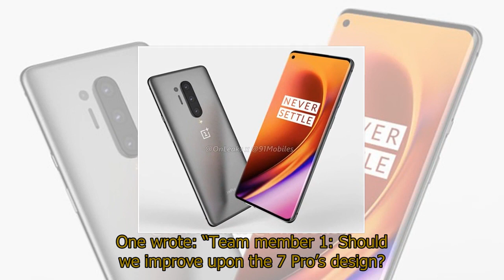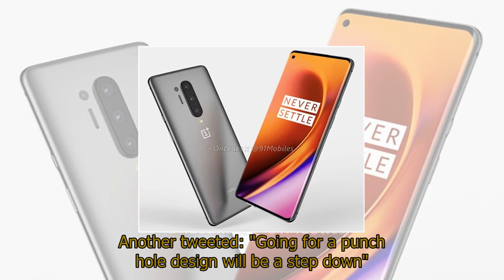OnePlus 8 will be a 'step down' from the 7T Pro - something Android fans didn't see coming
OnePlus 8 will be a 'step down' from the 7T Pro - something Android fans didn't see comingONEPLUS 8 isn’t expected to launch until next year, but that hasn’t stopped rumours circulating already about the device. The latest of which has tipped the plucky Shenzhen-based firm to make a very controversial change to its next flagship.Yes, the OnePlus 8 rumour mill has already started frantically turning. The firm has only just released its OnePlus 7T, OnePlus 7T Pro, and OnePlus 7T McLaren Edition handsets, but we may have already been given a look at what’s coming next.Renown leakster OnLeaks, collaborating with 91Mobiles, recently posted renders that allegedly reveals the design of the OnePlus 8 Pro. The device is expected to be the next flagship from the spirited Chinese vendor.The phone looks very similar to the OnePlus 7T Pro, but with one glaring change. The device appears to have abandoned its pop-up style camera in favour of a cut-out in the display à la Samsung’s Galaxy S10 series.The cutout was positioned in the left-hand corner of the device’s otherwise bezel-free panel. If the latest renders are indeed accurate, it’s unknown why OnePlus would ditch the completely all-screen design offered by the OnePlus 7 Pro and 7T Pro.Some OnePlus fans certainly aren’t happy with the purported images of the device. Many of which are claiming the existence of a hole punch makes it seem less contemporary.One wrote: “Team member 1: Should we improve upon the 7 Pro’s design?“Team member 2: No. We already did that.“Team member 1: Well, what should we do then?“Team member 2: We should go BACK in time, by adding a hole punch in the display.“Design team: cheers and applause”Another tweeted: "Going for a punch hole design will be a step down"A third declared: “WHY THE FRIGGIN PUNCH HOLE?“WHY ARE WE GOING BACKWARDS?!”Alongside its hole-punch display, the purported renders of the OnePlus 8 showed the device with a quad-camera system on its rear. Alongside what’s presumed to a